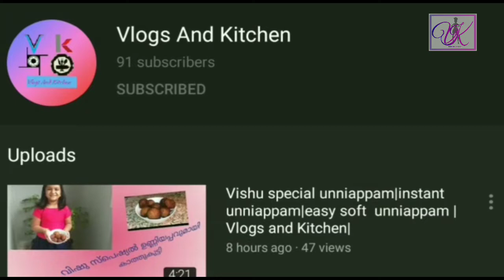|Nadan lunch with fish fry|easy lunch making|kerala style fish fry|puliyum swadum|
fish fry#kerala style sambar
puliyum swadum